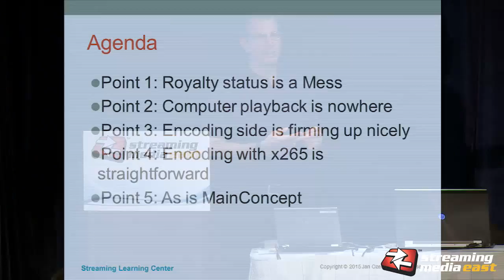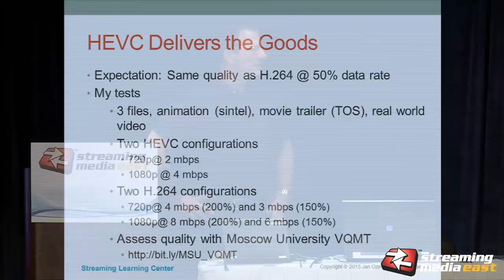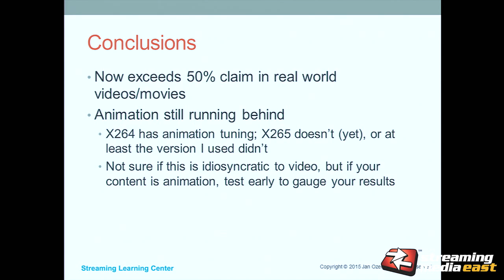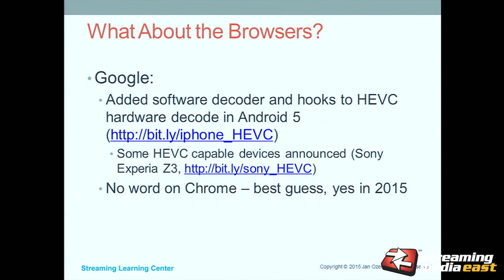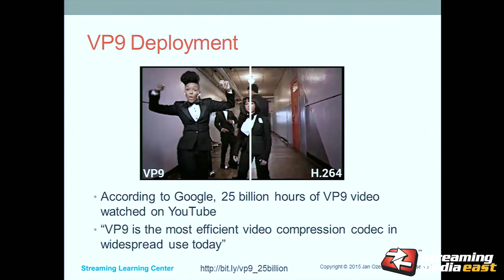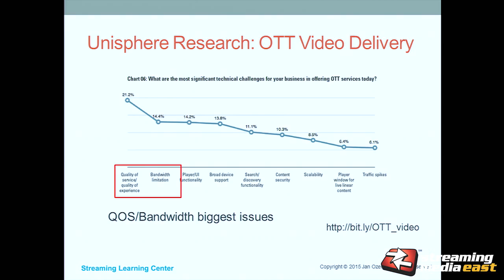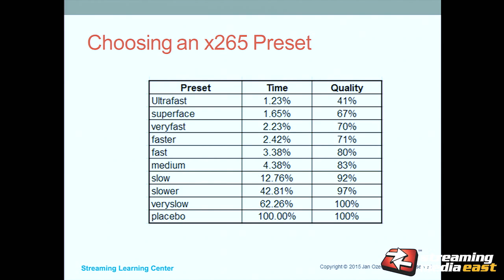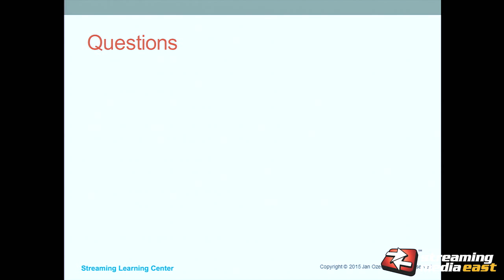HOW TO: Producing and Distributing HEVC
This explores the current status of HEVC, identifying options for encoding live and on-demand video using HEVC and discussing player options in the streaming and OTT markets.